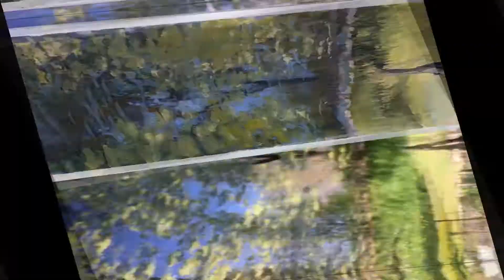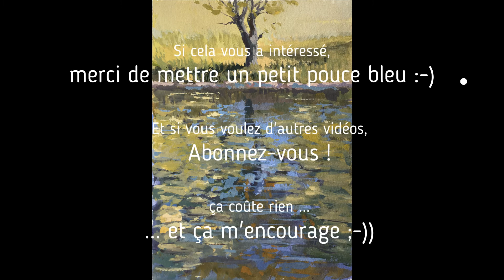Tutorial gouache - To paint calm waters step by step - Peindre des eaux calmes étape par étape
Tutorial - Pour peindre à la gouache des eaux calmes étape par étape
Tutorial - To paint calm waters with gouache step by step